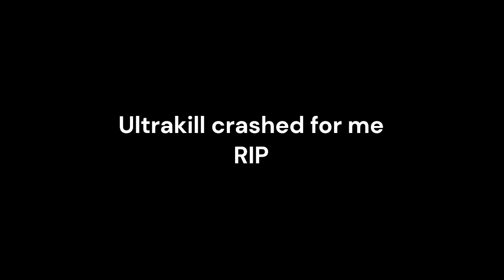Pisyphus crashes my pc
Timestamps

0:00 Intro
0:12 Bro lived for one second
0:21 Making one of the worst mistake ever
0:34 Rip my pc
1:03 Kablooey